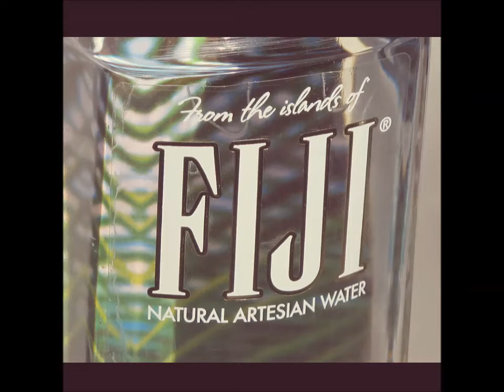Shamari- Fiji Water (Prod. Omito) (ShamariFridays)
Twitter.com/shamaricns